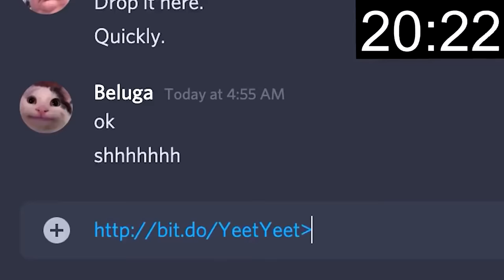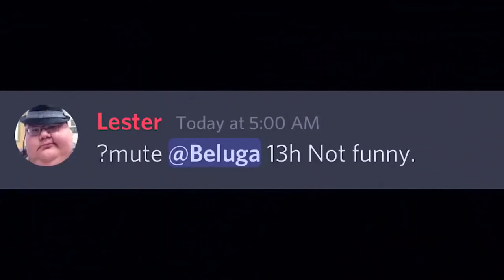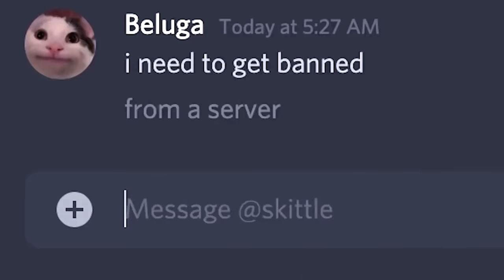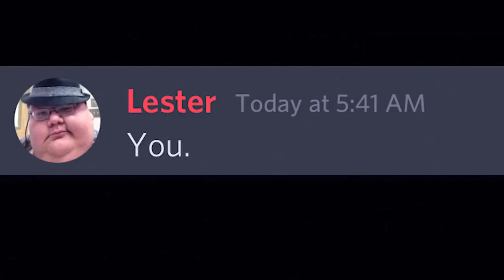Спидран бана в дискорде | Beluga [Русская озвучка]